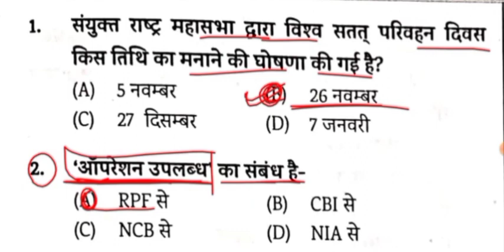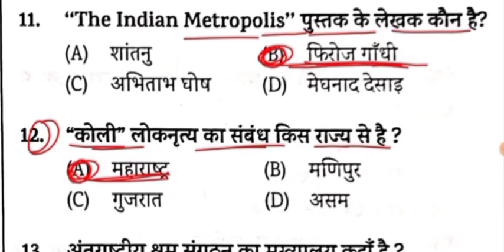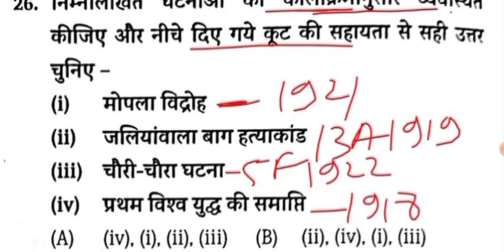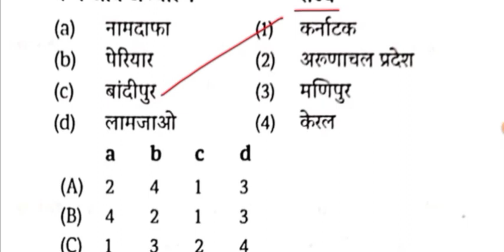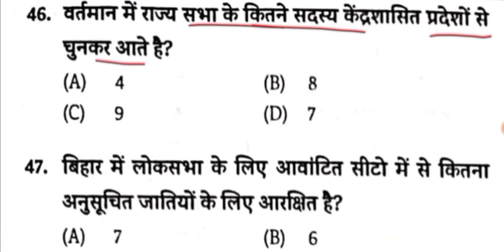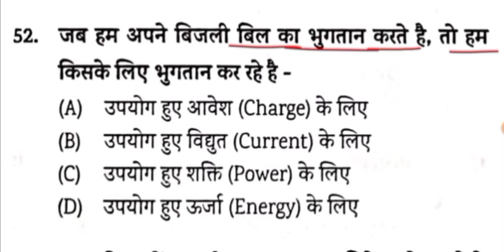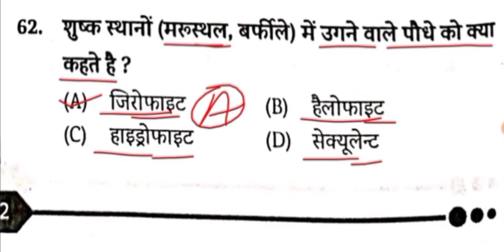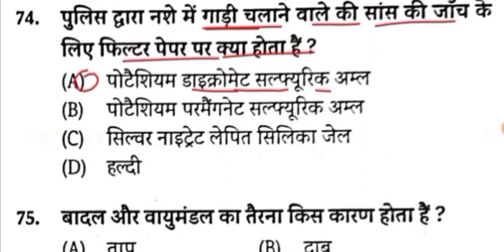आ गया न्यू Book 📚 || BSSC इंटर लेवल -2023 || SET:- 05 || 150 QUESTIONS || bssc inter level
Bssc 2023

GK
khan sir
Vipin sir
Rakesh sir
Kiran publication
platform set
BSSC set
edu teria
online GK
online gk
onlinegk
bssc set

1. This video has no negative impact on the original works  [It would actually be positive for them]
2. This video is also for teaching purposes.
3. lt is not transformative in nature.
4. only used bits and pieces of videos to get the point across where necessary.